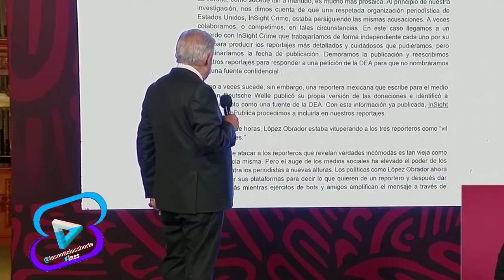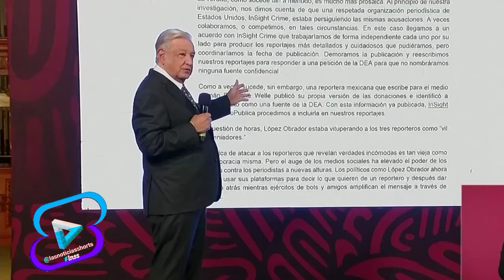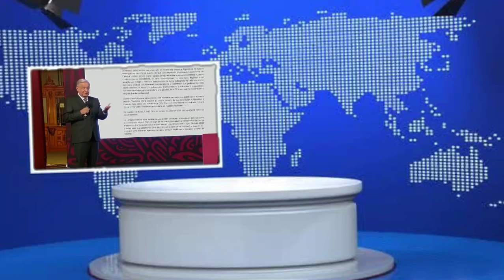AMLO RETA CON RENUNCIAR Y DESAPARECER MORENA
el día de hoy el el presidente de México en conferencia reto a todos sus opositores y medios de comunicación los cuales dicen tener pruebas acerca del mencionado apoyo en sus campañas,
dijo que donde aparezca un video o un audio en ese momento él renuncia y desaparece a morena